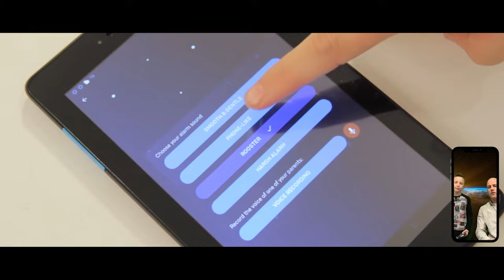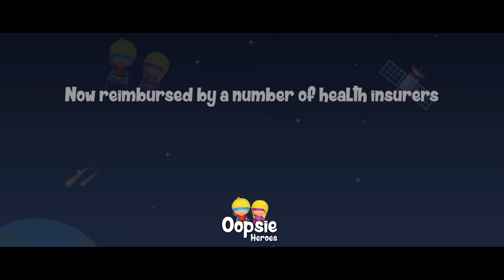Oopsie Heroes Bedwetting Alarm - Product Movie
The ultimate bedwetting alarm and bedwetting solution with urine sensor can be easily attached to the underwear or pyjama bottoms of your child. During the night, when your child has one of those “Oopsie moments”, the enuresis sensor will send a (harmless) audio-based signal to the mobile device running the Oopsie Heroes application. The bedwetting app will then wake your child up so he or she can go to the toilet.

Over time, the bedwetting alarm will help to train your child’s brain to recognise the signals from the bladder, allowing them to wake up on their own and use the toilet before wetting the bed. Within 6-12 weeks, your child will be free from nighttime accidents and waking up dry!